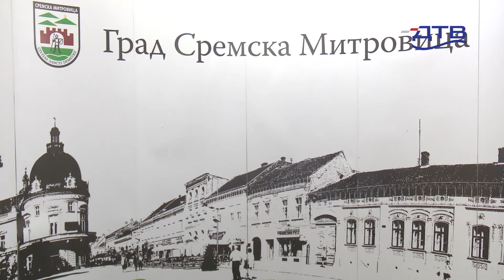DTV - Novi Info turistički centar u Sremskoj Mitrovici